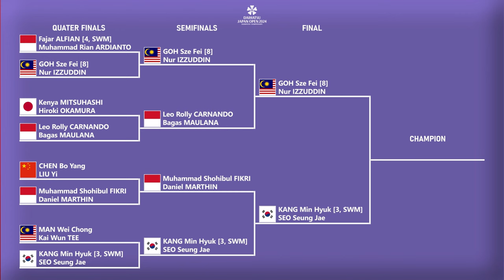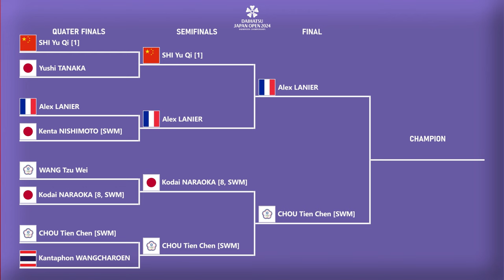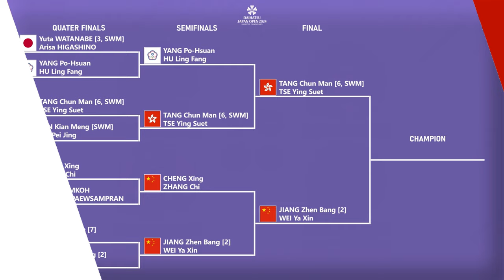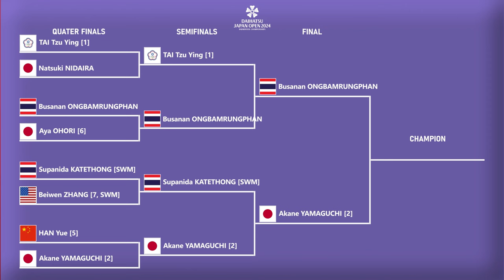Hasil Lengkap Semifinal Japan Open 2024 Hari Ini. WAKIL INDONESIA LUDES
HASIL LENGKAP SEMIFINAL BADMINTON DAIHATSU JAPAN OPEN 2024 HARI INI.